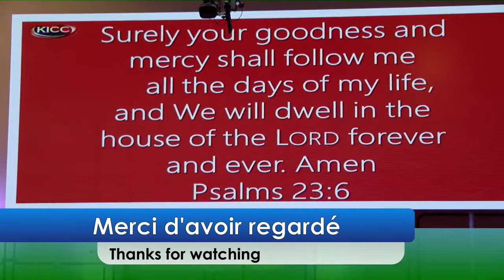Bienvenue à KICC French Connection! Welcome to KICC French Connection!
Titre: L'année de la reprise de ce que Dieu a préparé pour nous  - 22ème partie
Title: The year of taking over what the Lord Our God Has Prepared For Us - Part 22
Josué 21:43 / Joshua 21:43